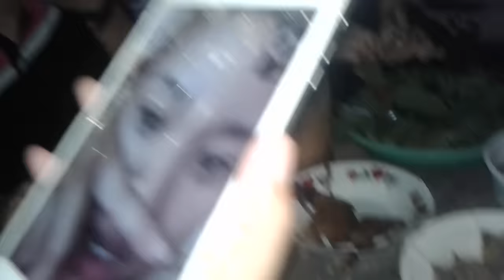จุ๊เนื้อนายออนทัวร์อีสาน